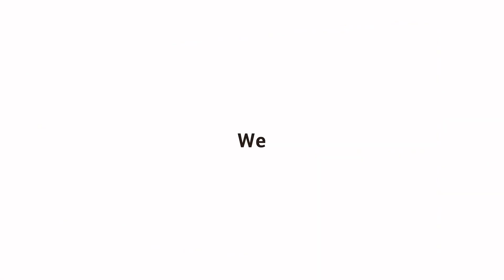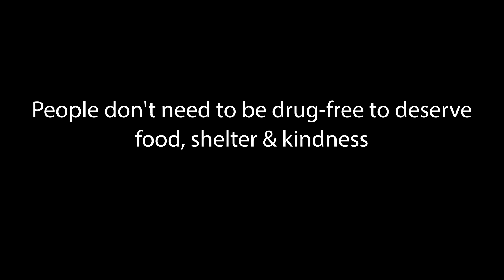I'm the black sheep of the family - Ali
Footage Captured / Nov 10, 2022